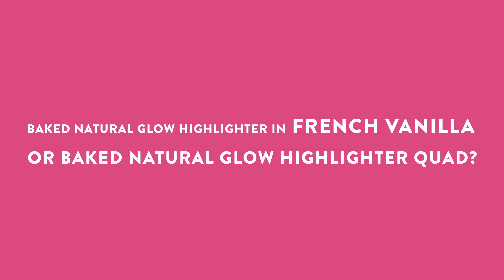IT’S BAKING WEEK DAY 1! | Laura Geller Beauty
IT’S BAKING WEEK DAY 1!😊

In honor of Laura’s favorite week, we played This or That: Baked Edition with Laura Geller…and we asked some hard questions!😝

How would you have answered?